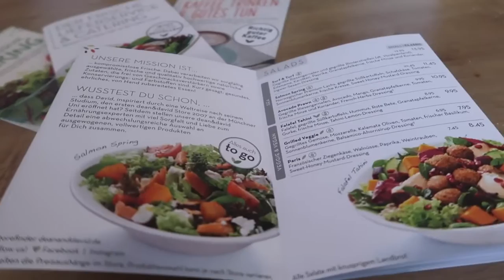REGENBURG TRIP !!MY SANDALS HURTS :(